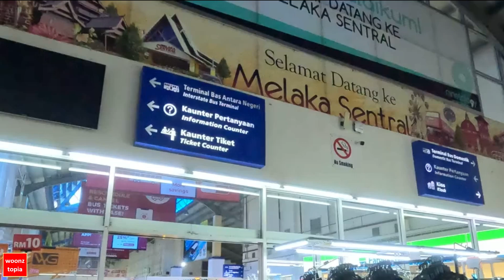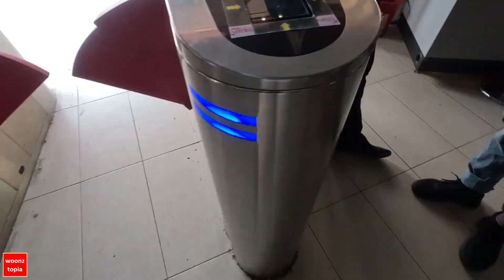Melaka Part 11: Taking Bus from Melaka Sentral to JB CIQ via Larkin Sentral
In this video, we share with you the process we went through when we took a bus from Melaka Sentral to JB CIQ via Larkin Sentral.
Hope this helps for first time travellers.